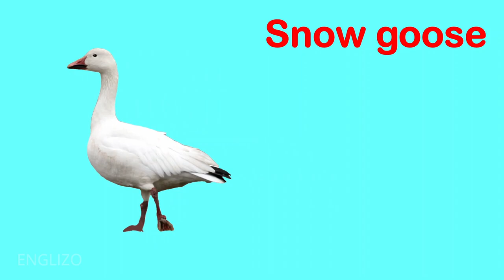Polar Animals for kids | Learning About Arctic Animals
New educational video Polar animals for kids.
Very cute animals. Learn the names and pictures of animals.